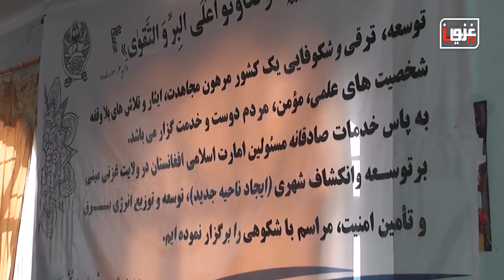مدغم شدن ساحات نوآباد، قلعه شهاده و بکاول به ناحیه شهری شهر غزنی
باشندگان ساحات نوآباد، قلعه‌ی شهاده و بکاول شهر غزنی در یک تجمعی ناحیه شدن این ساحات را جشن گرفته و با راه‌اندازی برنامه‌ای، از تلاش‌های مسؤلین امارت اسلامی، برای ارایه خدمات شهری و ناحیه شدن این ساخات، قدردانی کردند.
درین محفل مسؤلین محلی غزنی، از تعهد امارت اسلامی بر ارایه خدمات یکسان در نواحی مختلف، سخن زدند.
گزارش: علی جان سلطانی